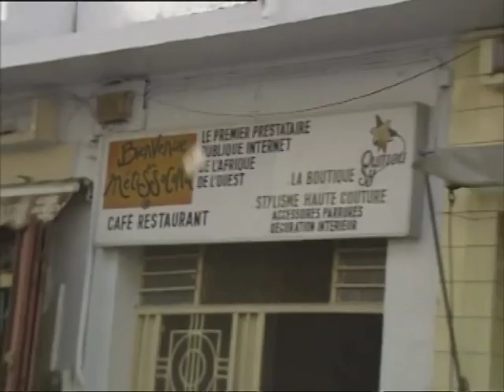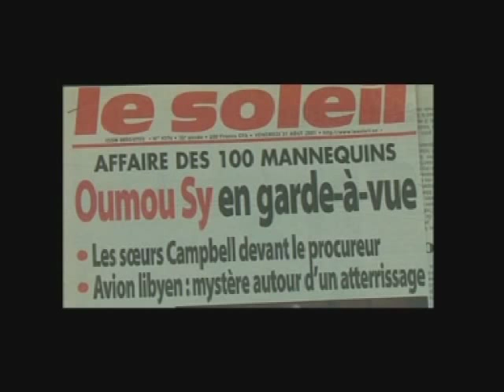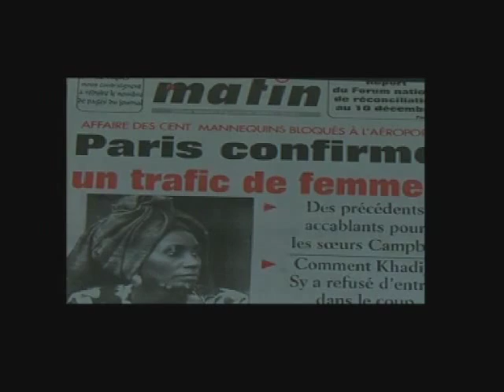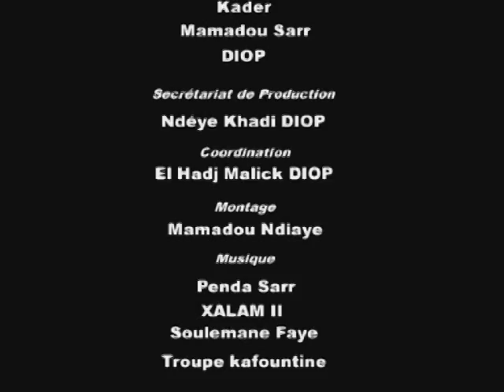Oumou SY un film de khardiata Pouye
Oumou SY …

Un film Documentaire de
Khardiata POUYE

KHARDIATA POUYE
Réalisatrice
Radio Télévision Sénégalaise (R.T.S)
 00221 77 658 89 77
Oumou SY est une styliste et une costumière sénégalaise, une des plus grands de la mode africaine contemporaine. Autodidacte,  elle étend aussi son talent à la décoration, à la création de bijoux, mais elle est aussi l’une des pionnières de l’internet en Afrique.  Ce film est un portrait qui  retrace son parcours de Podor où elle est née en passant par la Casamance où elle a grandi, St Louis où elle a ouvert sont premier atelier jusqu’à Dakar  où elle est devenue l’une des plus grandes créatrices. Dans l’exercice de son métier, Oumou SY a eu des succès nationaux et internationaux,  des satisfactions des illusions et des désillusions des déboires et des calomnies qui l’on conduite en prison.  A cœur ouvert, elle s’est confiée à nous.